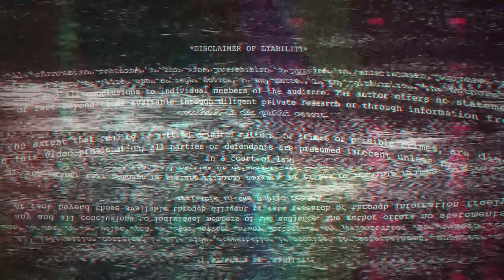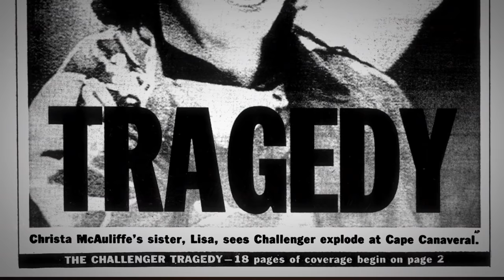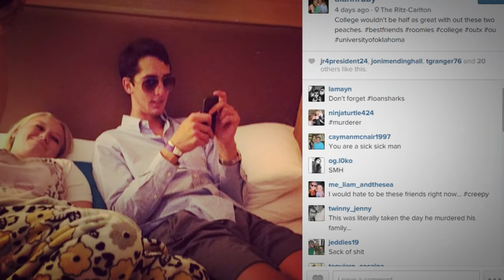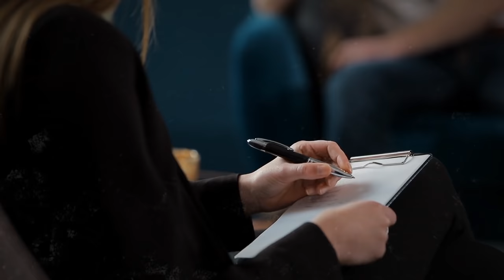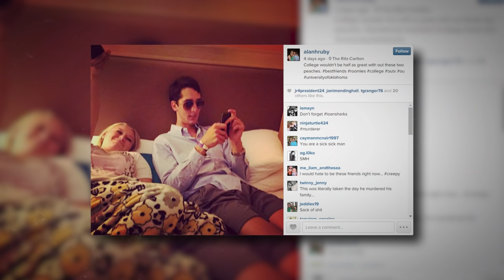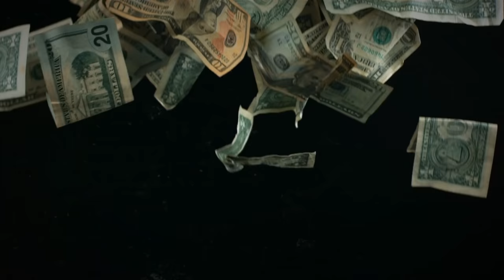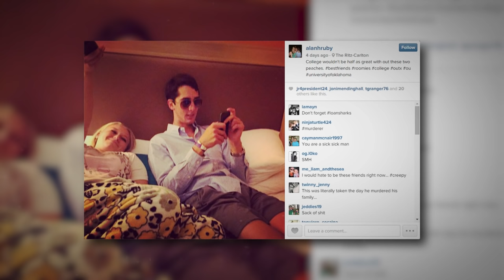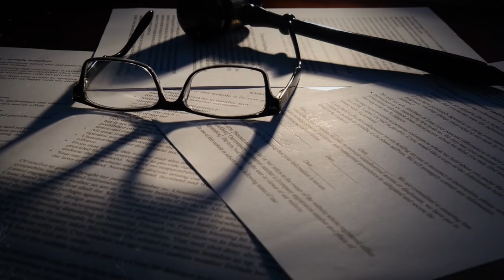Photos With Disturbing Backstories | Episode 1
In today's true crime documentary, we're covering 3 normal looking photos with disturbing backstories...